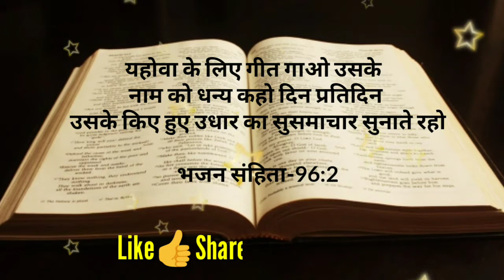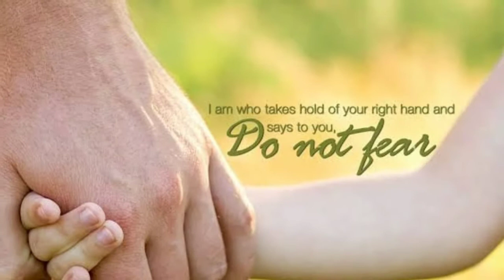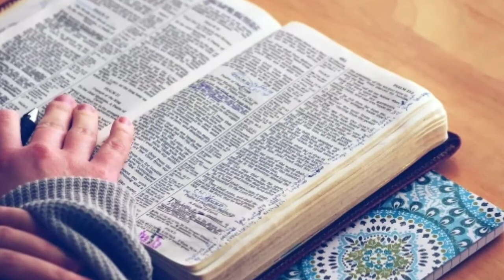क्या आप प्रार्थना नहीं कर पा रहे हैं | जरूर देखें | Hindi Message | Sudhanshu Joshua official